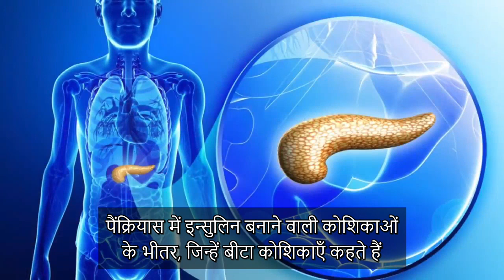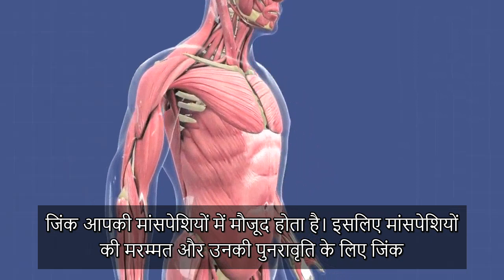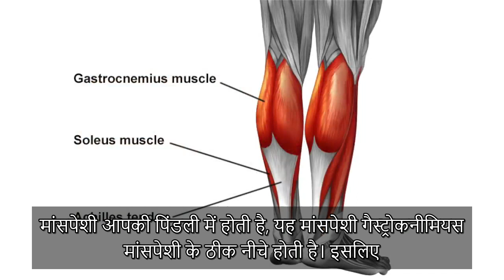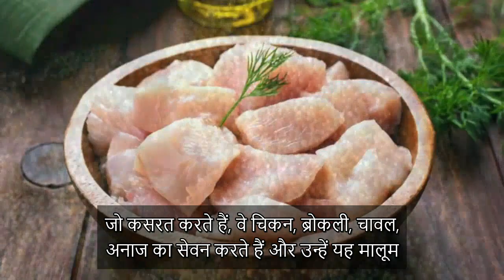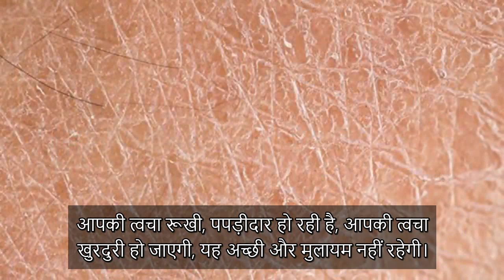जिंक के 7 बेहतरीन फ़ायदे, जिनके बारे में आपने आजतक नहीं सुना होगा - Dr. Eric Berg Hindi Sub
इन्सुलिन को संतुलित करना जिंक के शानदार फ़ायदों में से एक फ़ायदा है—आप अन्य फ़ायदे जानकर हैरान रह जाएँगे!

0:00 परिचय: जिंक के फ़ायदे
0:50 #1 टेस्टोस्टेरोन का संतुलन
1:29 #2 इन्सुलिन का संतुलन
4:39 #3 मांसपेशियों की मरम्मत
6:50 #4 थाइमस ग्लैंड की क्षति कम होती है
7:30 #5 अँधेरे में दृष्टि बेहतर होती है
7:55 #6 रूखी पपड़ीदार त्वचा कम होती है
8:07 #7 आँतों की सूजन कम होती है
8:38 जिंक की कमी के कारण
9:22 जिंक की कमी की जांच करने पर बनाया गया मेरा विडियो देखें!

चलिए जिंक के अप्रत्याशित और शानदार फ़ायदों की बात करते हैं।

भोजन में जिंक को शामिल करने से आपको स्वास्थ्य सम्बंधित मुख्य सुधार देखने को मिल सकते हैं। सभी अन्य ट्रेस मिनरल्स की तुलना में एंजाइम्स की कार्यप्रणालियों में जिंक अधिक सम्मिलित रहता है।
दुनियाभर में 200 करोड़ लोगों में जिंक की कमी देखी जाती है। शरीर में जिंक का कोई क्रियाशील संग्रह नहीं होता। इसलिए, जैसे ही आप अपने भोजन से जिंक प्राप्त करना बंद कर देते हैं, आपमें जिंक की कमी हो सकती है।
जिंक के शानदार फ़ायदे:
1. जिंक टेस्टोस्टेरोन का स्तर बनाए रखने में मदद करता है
2. जिंक इन्सुलिन को संतुलित करने और ब्लड शुगर के स्तर को कम करने में मदद करता है
3. जिंक मांसपेशियों की मरम्मत और उनकी पुनरावृति में मदद करता है
4. जिंक थाइमस ग्लैंड की क्षति को कम करता है
5. जिंक अँधेरे में देखने की आपकी काबिलियत को सुधारता है
6. जिंक रूखी और पपड़ीदार त्वचा के जोख़िम को कम करता है
7. जिंक आँतों की सूजन का जोख़िम कम करता है

जिंक की कमी के सबसे बड़े कारण:
 • गर्भनिरोधक गोलियाँ
 • रिफाइंड कार्बोहाइड्रेट्स या शुगर
 • अनाज में मौजूद फाईटिक एसिड
 • तनाव (ऊँचा कॉर्टिसोल)
 • प्रेड्नीसोन
 • पेट में कम हाइड्रोक्लोरिक एसिड
 • शराब

विडियो देखने के लिए आपका धन्यवाद! मुझे आशा है कि इस विडियो के ज़रिये आपको जिंक के शानदार फ़ायदों की अच्छी जानकारी प्राप्त हुई होगी।